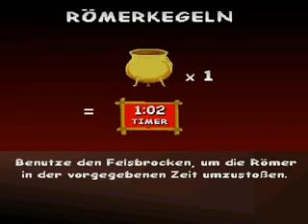Let's Play Asterix - Streit um Gallien part 4 - Römerkegeln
In diesem Teil treffen wir auf viele Minispiele, Jump'n Run gibts erst wieder im nächsten, dann aber geballt^^